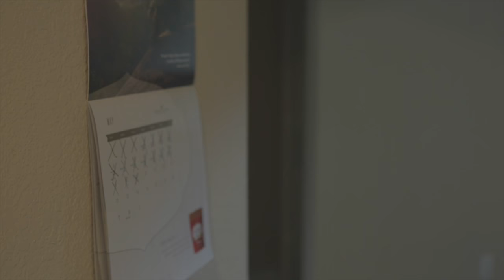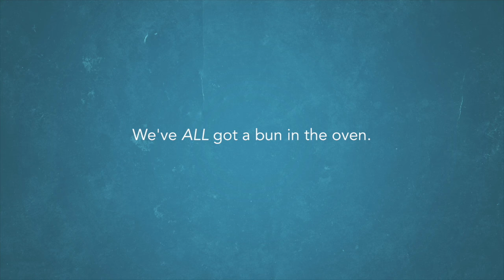Pregnant Man Bumper